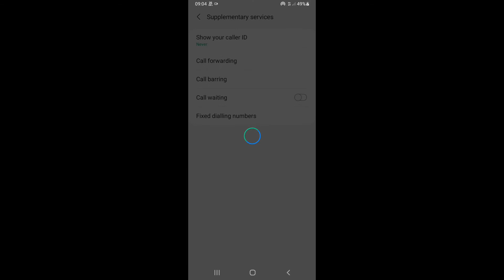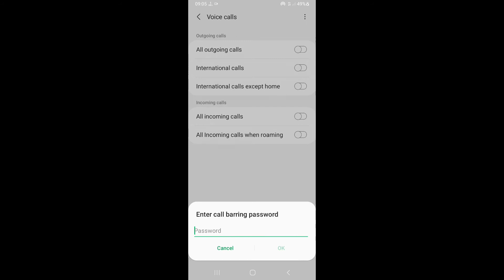Samsung Galaxy M30s Mobile Phone Call Barring Setting || call barring kaise kare